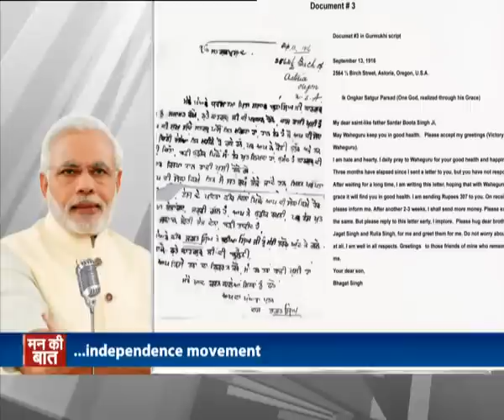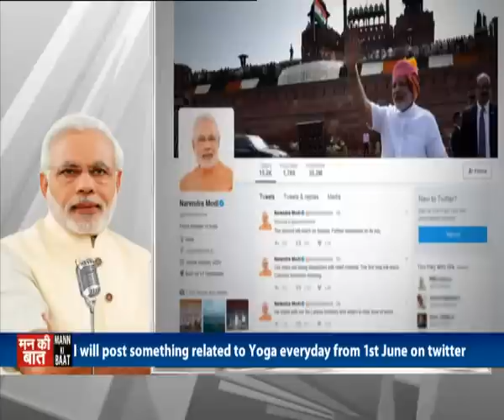PM Modi's Mann Ki Baat, May 2017.....